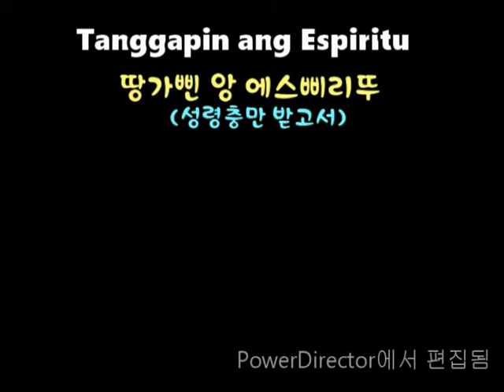(따갈로그파워율동) 23-성령충만 받고서(Tanggapin Ang Espiritu)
필리핀선교를 위해 만든 따갈로그 찬양입니다.
땅가삔 앙 에스삐리뚜
작사: 김흥영/작곡:김노아/노래:이정미/번역:김은주목사와 피터목사
제작: 아가페세계선교회
Written by  Heungyoung Kim /Composed by Noah Kim
Sung by Jungmi Lee / Translated by Amy Kim and Peter Teodosio
Produced by Heungyoung Kim